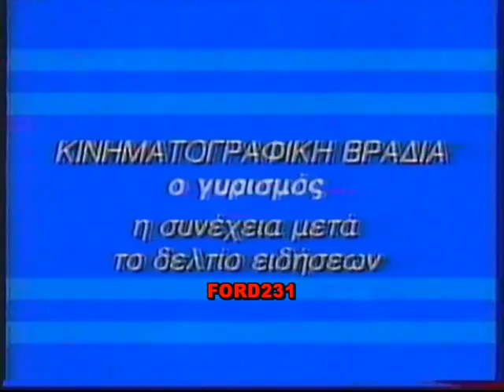ΕΙΔΗΣΕΙΣ ΕΤ 1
Απόσπασμα από το δελτίο ειδήσεων της ΕΤ.1 με την Ρίτα Ασημακοπούλου.